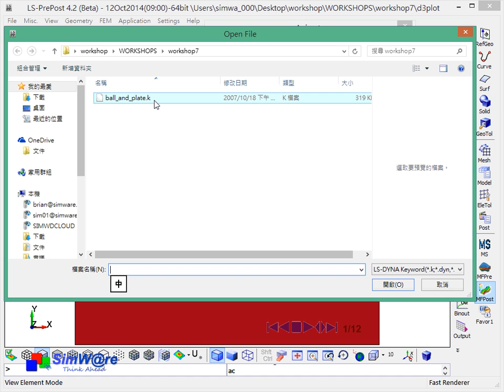LS-PrePost Workshop07 - Load Results and Input File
This Video is recorded base on the LS-PrePost Tutorial.